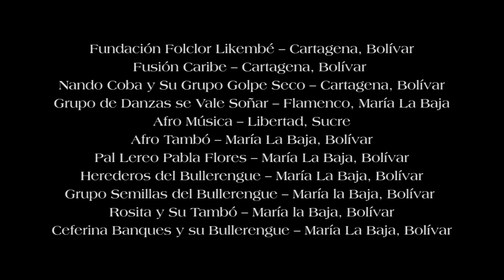Esteban Card - Fuego (Official Music Video)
Después de descubrir el Bullerengue desde la lejanía y volverse gran parte de inspiración de INELEMENTUM tuve el placer de experimentarlo en carne propia en el festival de María La Baja, Bolívar, Colombia 2018… y la verdad me cambio la vida. Este video es un homenaje a esta cultura, a este hermoso estilo de vida y a toda la familia Bullerenguera que mantiene viva esta tradición. Gracias por tanto!

Images from the XXV National Festival of Bullerengue, María La Baja, Bolívar, Colombia 2018.

Groups/Agrupaciones:

Nando Coba y Su Grupo Golpe Seco – Cartagena Bolívar
Grupo de Danzas se Vale Soñar – Flamenco María La Baja
Ceferina Banques y su Bullerengue – María La Baja Bolívar
Palmeras de Urabá – Necoclí Antioquia
Bullerengue Pa’ Vendé – Puerto Escondido Córdoba
Amigos del Folclor – San Antero Córdoba
Afro Soy – San Antero Córdoba
Formación San Cristóbal – San Jacinto Bolívar
Formación San José Playón – San José de Playón María La Baja
Juventud en Desarrollo - San José de Playón María La Baja
Renacer Ancestral – San Juan de Urabá Antioquia
Grupo Juventud Alegre – San Juan de Urabá Antioquia
Formación San Pablo – San Pablo María La Baja
Grupo Yimalá – Sonsón Antioquia

Gracias a Chely Valencia y todos los organizadores del festival de María La Baja.

Video by Miguel Delgado G